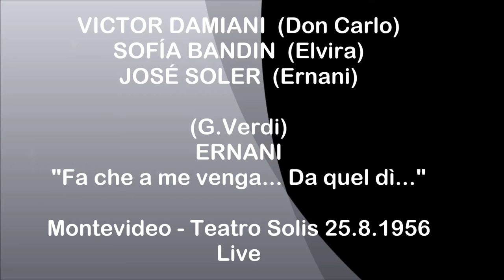VICTOR DAMIANI. SOFÍA BANDIN. JOSÉ SOLER - Ernani "Fa che a me venga...Da quel dì..." (1956)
Giuseppe Verdi  - ERNANI  - “Fa che a me venga e tosto… Da quel dì che t’ho veduta”  -  Montevideo, Teatro Solis 25 agosto 1956  (in occasione del centenario della fondazione del teatro) – Live.
Baritono VICTOR DAMIANI (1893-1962) - Don Carlo
Soprano SOFÍA BANDIN (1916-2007) – Elvira
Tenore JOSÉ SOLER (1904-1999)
Mezzosoprano MARITA PERDOMO - Giovanna
Orchestra del Sodre - direttore DOMINGO DENTE